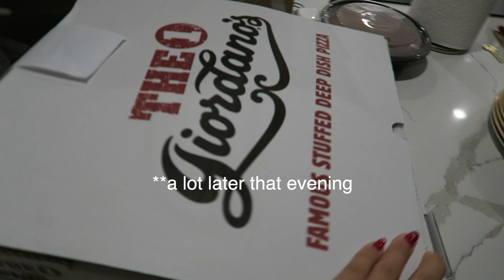chicago trip 2022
vsco: grace-chang